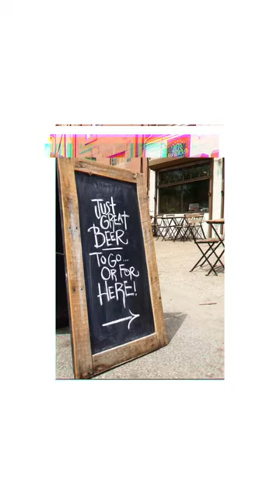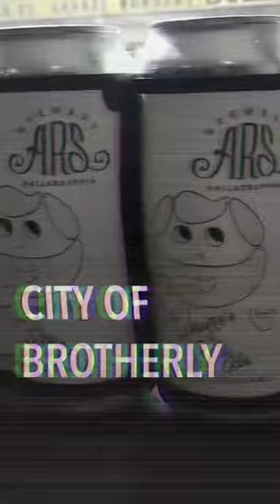Philadelphia has insanely good music, food, and craft beer. Brewery ARS is proof of this.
Brewery ARS is a 10 barrel brew house taking over South Philly.

With insanely good music, food, and beer, Philadelphia is the place to travel to for a good time and great community.

All images are owned and copyrighted by Brewery ARS. Libation Nation was given express written permission to use said media for the purpose of this video.